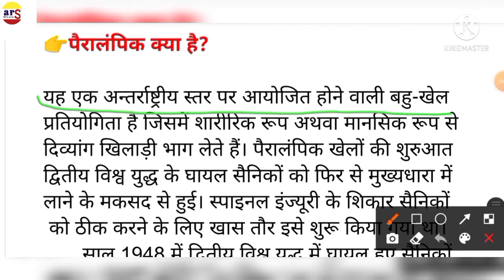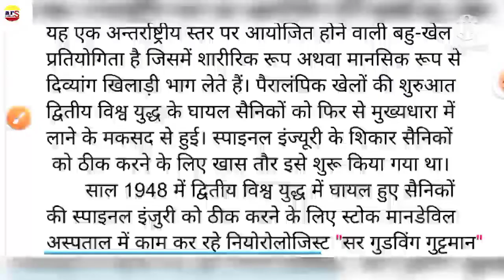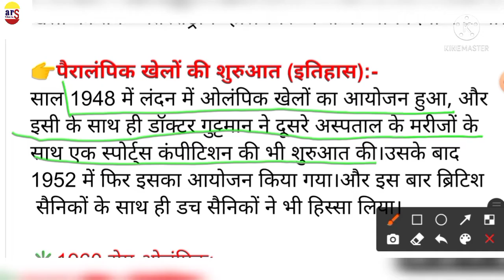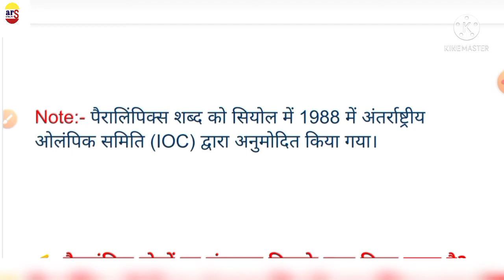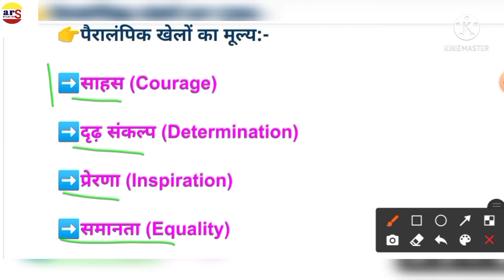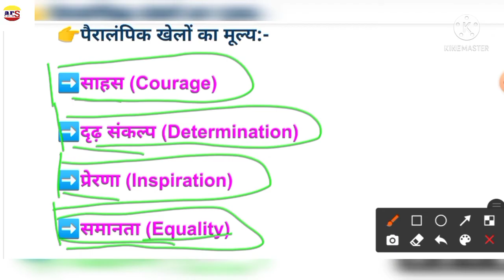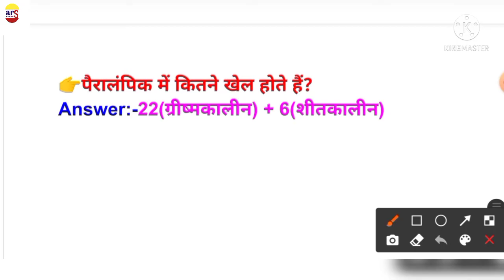पैरालंपिक खेल क्या होता है।पैरालंपिक खेल का इतिहास।पैरालंपिक खेलों की शुरुआत कैसे हुई थी।Paralympics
दोस्तों आज के इस वीडियो में आपको 'पैरालंपिक के बारे में पूरी जानकारी' पूरे विस्तार से बताया और समझाया गया है ये वीडियो आप सभी के लिए बहुत ही महत्वपूर्ण है इसलिए इस वीडियो को पूरा जरूर देखें और यह वीडियो पूरा देखने के बाद अगर आपके मन में कोई भी सवाल है तो आप Comment Section में Comment करके जरूर बताएं। हम आपके सारे सवालों का जवाब अवश्य देंगे। धन्यवाद.

➡️पैरालंपिक खेल क्या होता है
➡️पैरालंपिक खेल का इतिहास
➡️पैरालंपिक खेल की शुरुआत कैसे हुई थी
➡️Paralympics
➡️पैरालंपिक की शुरुआत कैसे हुई
➡️पैरालंपिक खेल का इतिहास क्या है
➡️पैरालंपिक खेल का आयोजन किसके द्वारा होता है
➡️पैरालंपिक खेलों का मूल्य क्या है
➡️पैरालंपिक में कितने खेल होते हैं
➡️पैरालंपिक का आदर्श वाक्य क्या है
➡️पैरालंपिक का संचालन किसके द्वारा होता है
➡️पैरालंपिक किसके द्वारा आयोजित किया जाता है
➡️Paralympic kya h
➡️What are the Paralympic Games
➡️History of Paralympic
➡️What are Paralympic games
➡️Paralympic Games
➡️Paralympic khel Kya hota h
➡️Paralympic Games kya hota h
➡️पैरालंपिक खेल क्या है
➡️पैरालंपिक क्या है
➡️पैरालंपिक में कितने प्रकार के खेल होते हैं
➡️IOC kya h
➡️Values Of Paralympic
➡️Paralympic Games kya h
➡️पैरालंपिक के बारे में पूरी जानकारी

👉STET Details:-